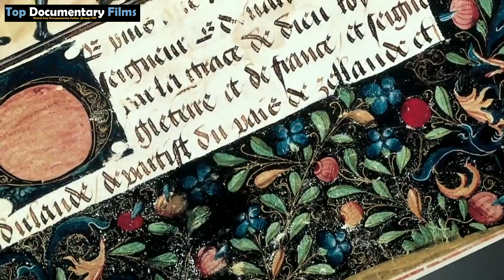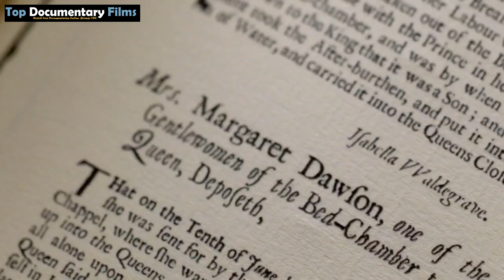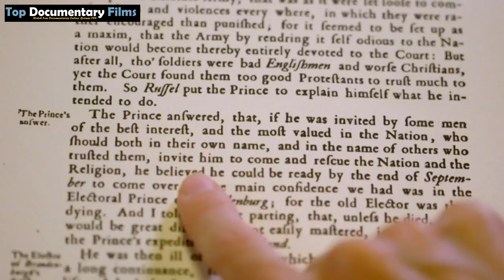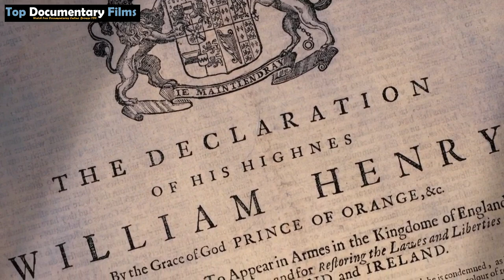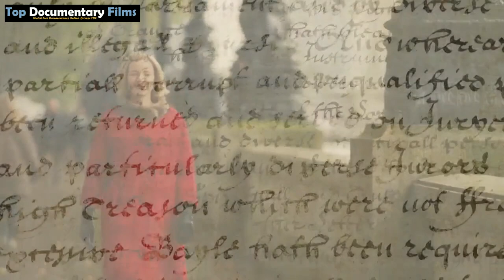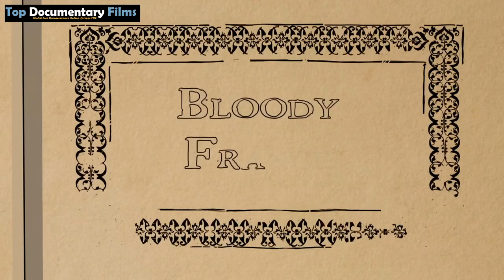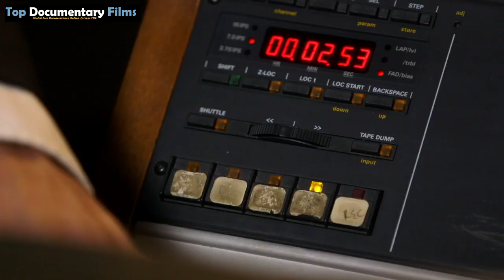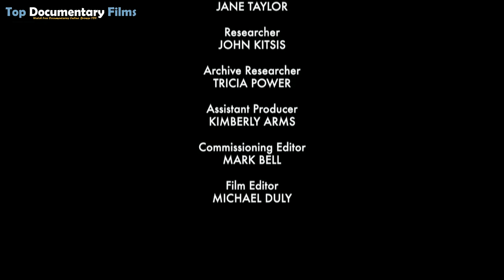British History's Biggest Fibs with Lucy Worsley: The Glorious Revolution | HistoryIsOurs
British History's Biggest Fibs with Lucy Worsley: The Glorious Revolution - Episode 2

Lucy debunks another of the biggest fibs in British history - the 'Glorious Revolution'. In 1688, the British Isles were invaded by a huge army led by Dutch prince, William of Orange. With his English wife Mary he stole the throne from Mary's father, the Catholic King James II. This was the death knell for absolute royal power and laid the foundations of our constitutional monarchy. It was spun as a 'glorious and bloodless revolution'. But how 'glorious' was it really? It led to huge slaughter in Ireland and Scotland. Lucy reveals how the facts and fictions surrounding 1688 have shaped our national story ever since.

British History's Biggest Fibs is a History Series hosted by Historian Lucy Worsley who shows us how Britain's History is a concoction of fibs and stories manipulated by whoever was in power at the time.

And don't forget to hit the "🔔" icon to get notified when we upload new videos.